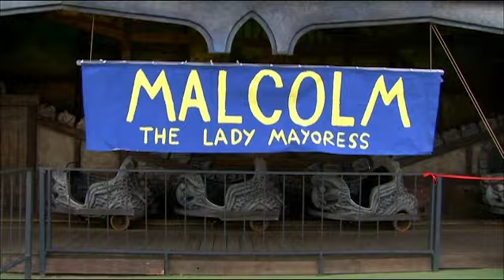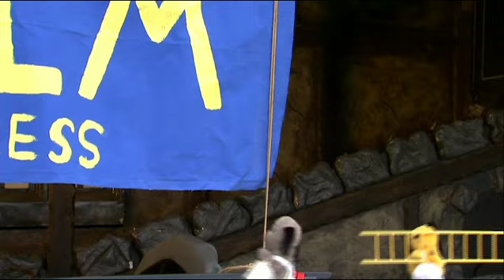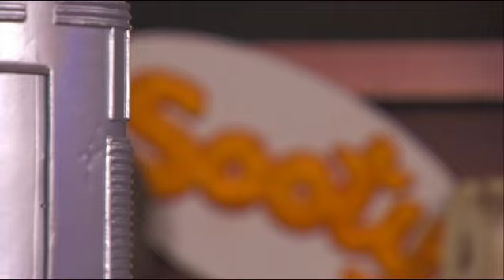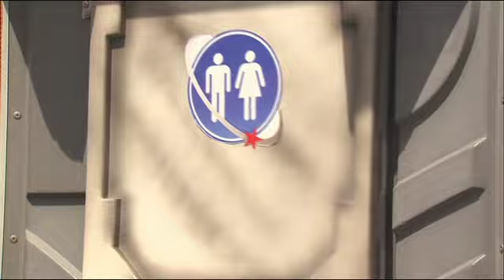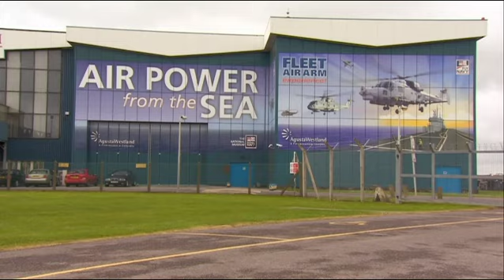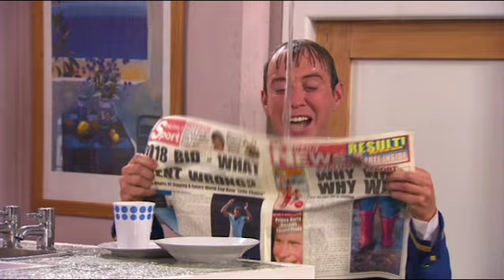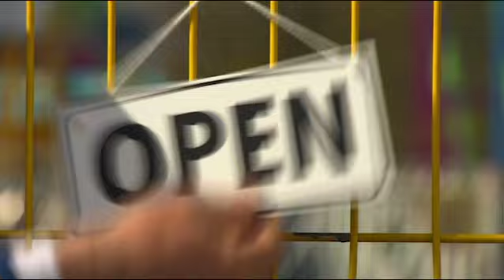We Love Earth 🌍❤️ - @TheSootyShowOfficial | earthday | 35+ Mins | compilation | TV Show for Kids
Celebrate Earth Day with Sooty and friends as they embark on some fun adventures around the globe.

00:00       @TheSootyShowOfficial | The New Ride
10:05       @TheSootyShowOfficial | Down The Drain
20:01       @TheSootyShowOfficial | Sooty's Space Rocket
30:02       @TheSootyShowOfficial | Sooty Takes Off
40:23       @TheSootyShowOfficial | Rainy Day